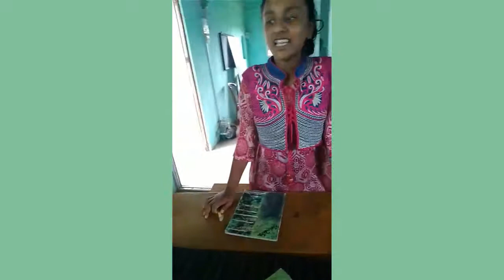Which you didn't even imagine Salma Akhter Bangladeshi singer Salma 2019 new song